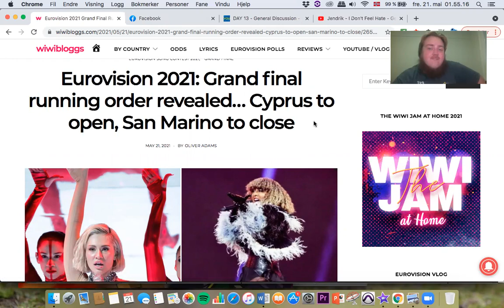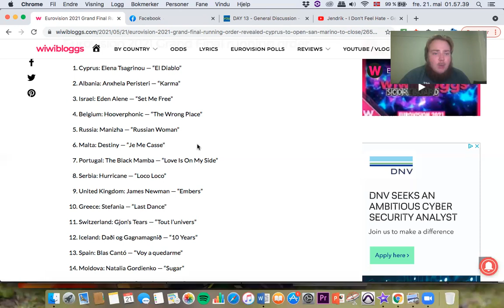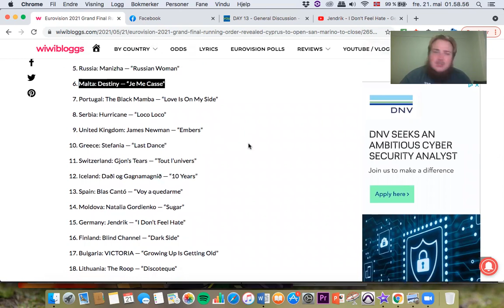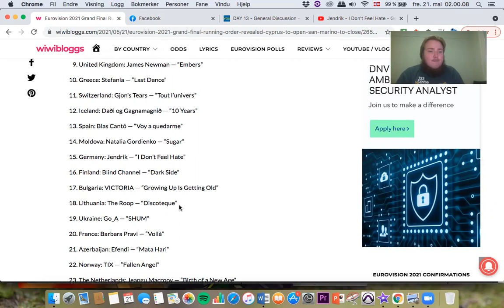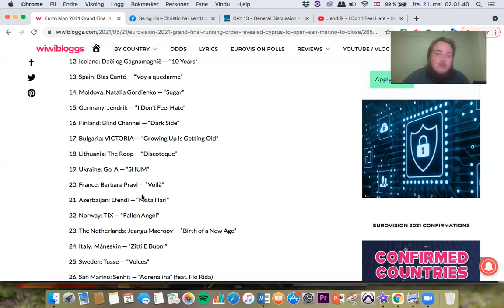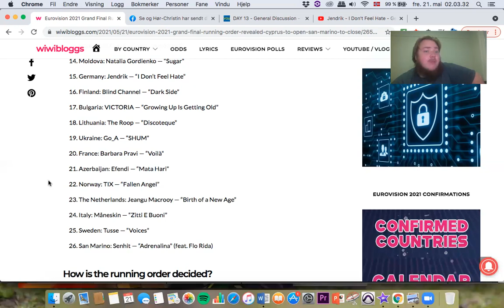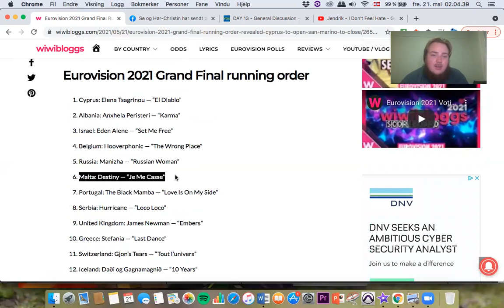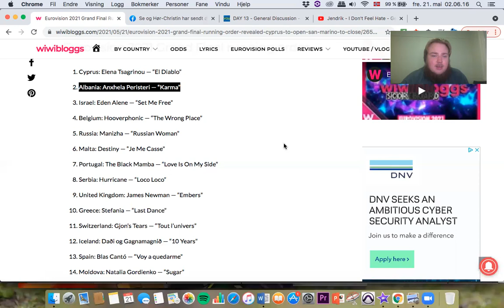Eurovision 2021 Final - Running Order revealed (Reaction)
Who will win the Eurovision Song Contest 2021?

Here is the Line-up:

Cyprus: Elena Tsagrinou — “El Diablo”
Albania: Anxhela Peristeri — “Karma”
Israel: Eden Alene — “Set Me Free”
Belgium: Hooverphonic — “The Wrong Place”
Russia: Manizha — “Russian Woman”
Malta: Destiny — “Je Me Casse”
Portugal: The Black Mamba — “Love Is On My Side”
Serbia: Hurricane — “Loco Loco”
United Kingdom: James Newman — “Embers”
Greece: Stefania — “Last Dance”
Switzerland: Gjon’s Tears — “Tout l’univers”
Iceland: Daði og Gagnamagnið — “10 Years”
Spain: Blas Cantó — “Voy a quedarme”
Moldova: Natalia Gordienko — “Sugar”
Germany: Jendrik — “I Don’t Feel Hate”
Finland: Blind Channel — “Dark Side”
Bulgaria: VICTORIA — “Growing Up Is Getting Old”
Lithuania: The Roop — “Discoteque”
Ukraine: Go_A — “SHUM”
France: Barbara Pravi — “Voilà”
Azerbaijan: Efendi — “Mata Hari”
Norway: TIX — “Fallen Angel”
The Netherlands: Jeangu Macrooy — “Birth of a New Age”
Italy: Måneskin — “Zitti E Buoni”
Sweden: Tusse — “Voices”
San Marino: Senhit — “Adrenalina” (feat. Flo Rida)